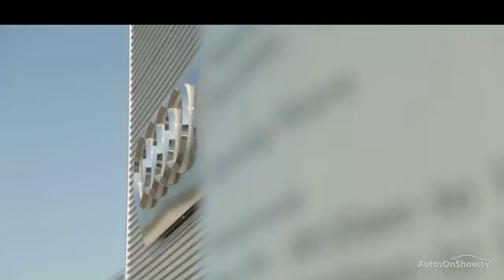KR18RVF- AUDI Q3 TDI QUATTRO S LINE BLACK EDITION BLUE 2018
2018 AUDI Q3 TDI QUATTRO S LINE BLACK EDITION ESTATE DIESEL, in BLUE